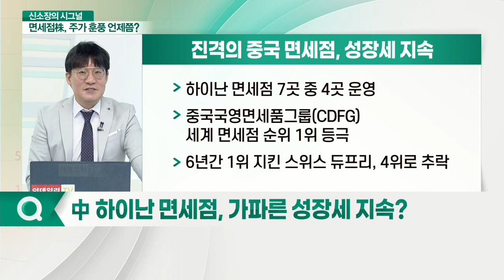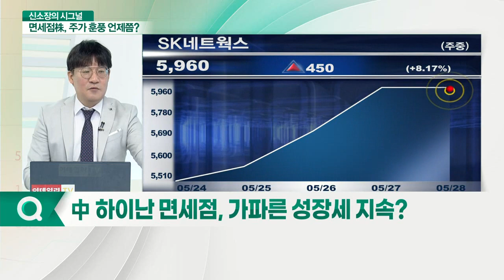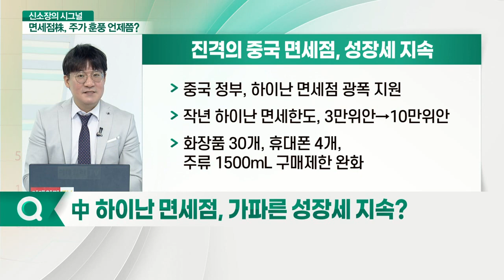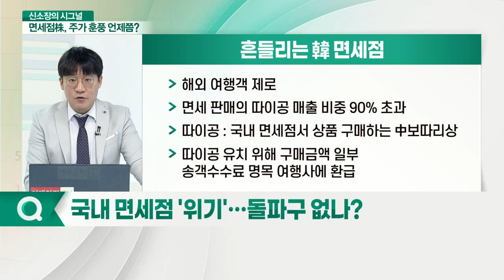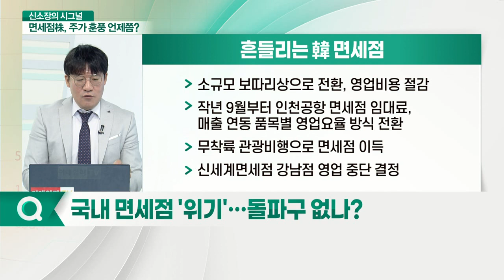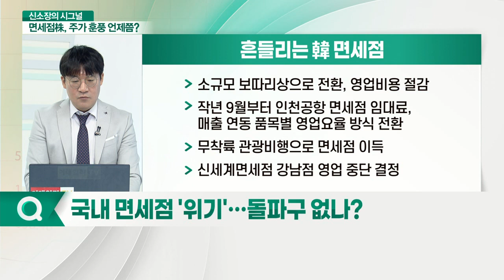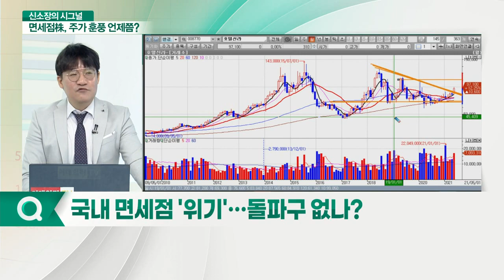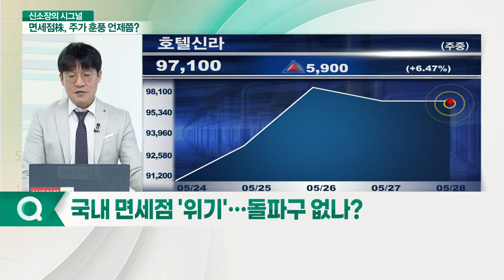中 하이난 면세점 '고성장'… 흔들리는 韓 면세점?_신소장의 시그널 (20210528)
Q. 中 하이난 면세점, 가파른 성장세 지속?
Q. 국내 면세점 '위기'… 돌파구 없나?